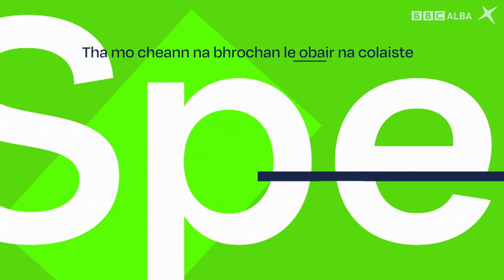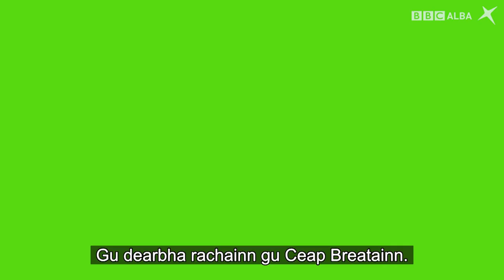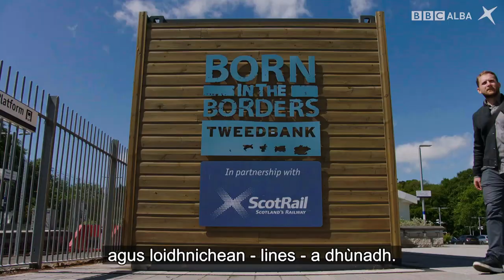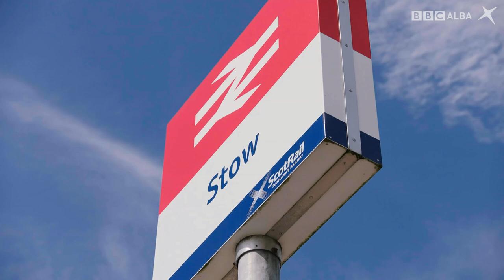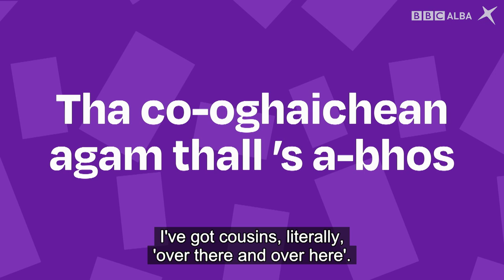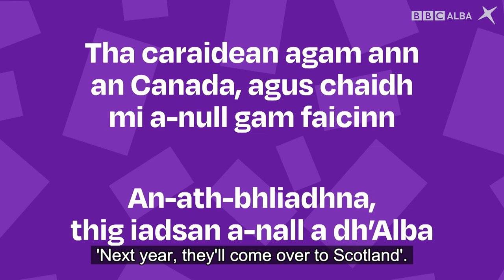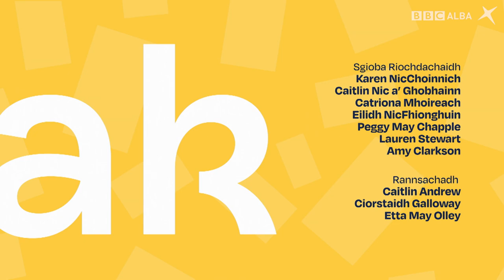SpeakGaelic | B1 | EP 15 With Subtitles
Joy Dunlop gar toirt tron tuilleadh cheumannan gus Gàidhlig a bhruidhinn. Tha Susannah NicÙisdein a tha fuireach san Òban a’ cabadaich ri Joy san stiùidio agus tha Calum MacIlleathain a’ cleachdadh dòigh-siubhal air an tàinig ath-bheòthachadh anns Na Crìochan. ’S ann le fo-thiotalan a tha an tionndadh seo.

Joy Dunlop guides us through the next steps to speak Gaelic. Susannah Hughes who stays in Oban chats to Joy in the studio and Calum Maclean is in the Borders utilising a popular form of transport which has been resurrected in the area. This version is fully subtitled.

🤔 Want to learn more about the sentence structures and vocabulary used in this episode? Practice what you have learnt about this topic